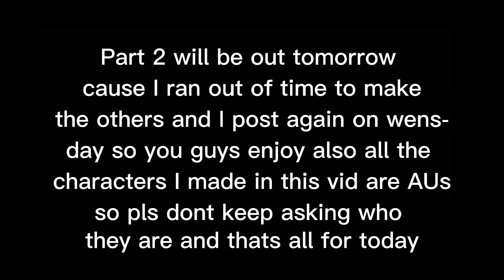•Valentines day Pt.1• •Encanto AUs•